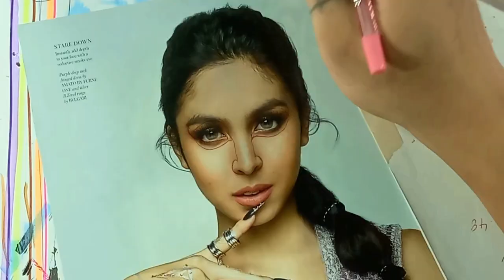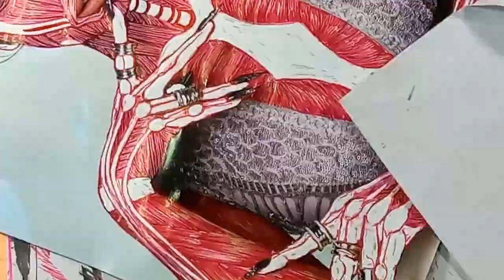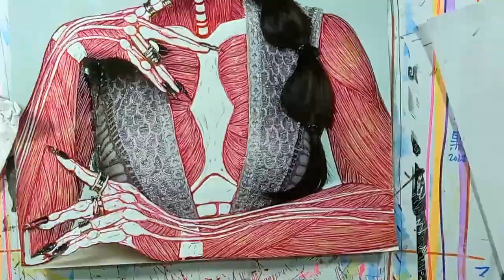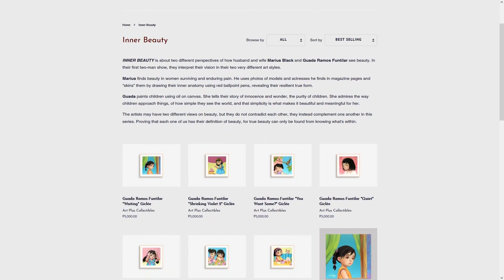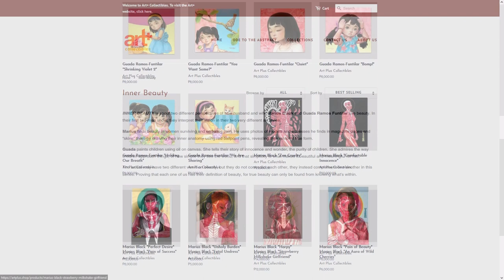Julia Barretto - PERFECT DESIRE • Inner Beauty by Marius Black • Timelapse Painting - EPISODE 1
PERFECT DESIRE (Julia Barretto)
book vandalism • mixed media on magazine page
8 x 10 inches
Marius Black 2022

This artwork is part of our two-man show online exclusive 🎨 exhibit from Art Plus Magazine 🩸 INNER BEAUTY 🌷 you can purchase this painting

INNER BEAUTY is about two different perspectives of how husband and wife Marius Black and Guada Ramos Funtilar see beauty.
In their first two-man show, they interpret their vision in their two very different art styles.

GET OUR MANILA UKIYO-E AR ON SHIRTS!
Manila Ukiyo-E X Printaco FOR ONLY PHP499
(Printing Method: Sublimation • Type of Shirt: Quiana Polyester)

Art Addict?